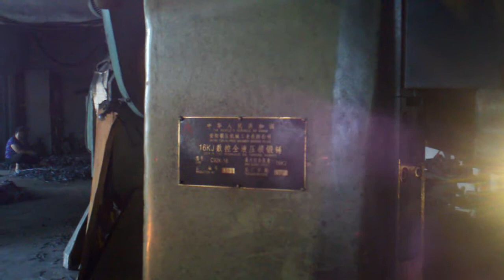CNC hammer doing scissor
CNC hydualic forging hammer doing scissor .